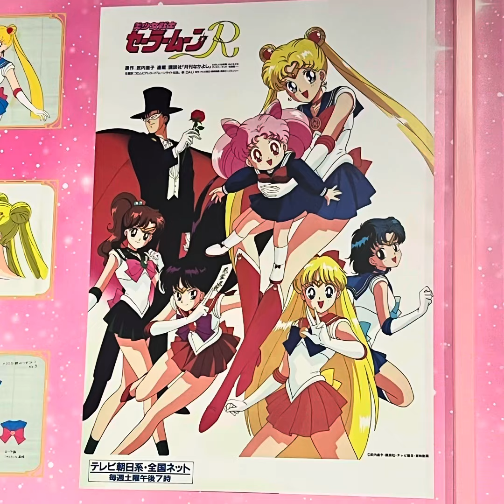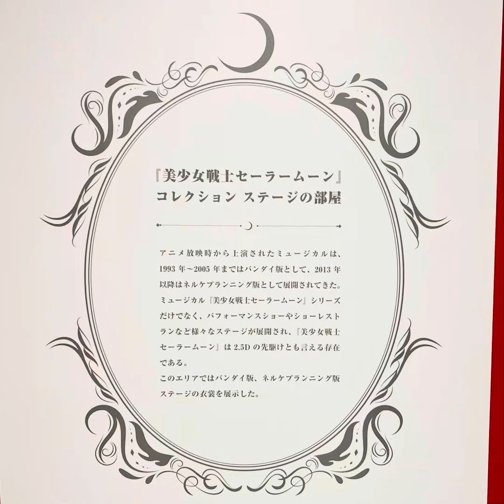美少女戦士セーラームーンミュージアム大阪